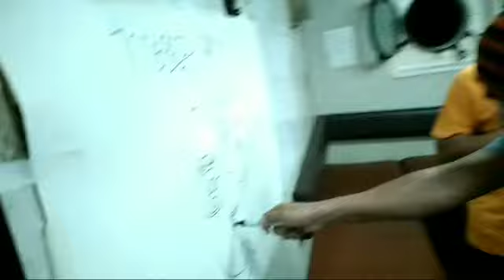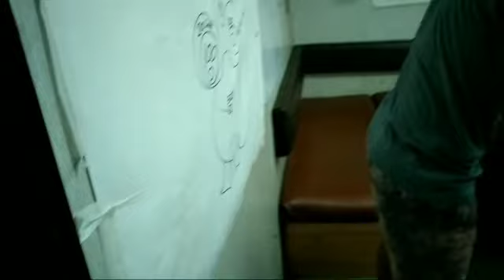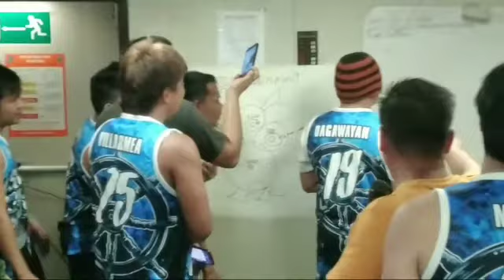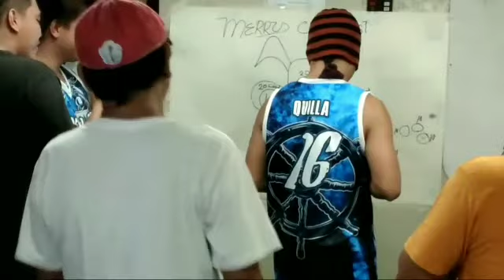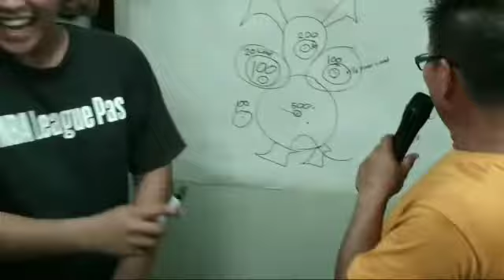Jan. 15, 2021/ Last Dec. 24, 2020 christmas parlor game on board. plsubscribemyoutubechannel💘💘💘💝💖💖💖💝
Thanks to:

EDLYN LACSE
ELLAH RHA KHO
YEIRON JEE
MELBA NL
MADAM TIN
GENMARC CALIMLIM
CULVER FAM
GOLDEN BROWN JAY
COOL PRINCE
DON JOSE NEGOSYANTE
MHAVEL STICH
JAS PER DAY
ANALYN ABAYON
KI RO VLOG
MARK LAWRENCE DANIEL
JL TV 101
Ka ANGKAS
BOSS ADOR
MAUREEN POPS ANTONIO
AIZA A25 SW
DUCTING VLOG